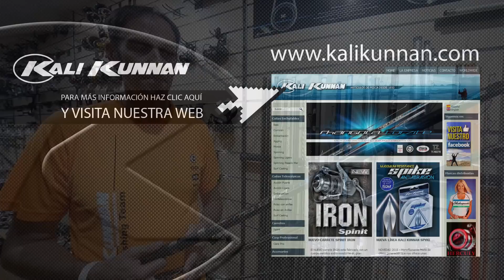ANILLAS TORZITE / SHANGRILA TORZITE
Explicación técnica de las nuevas anillas Fuji TORZITE. Material que ha supuesto toda una revolución en en mundo de la pesca.